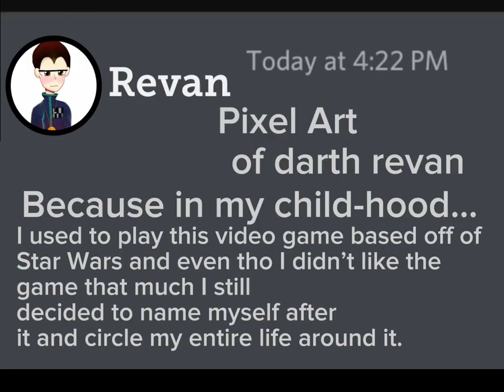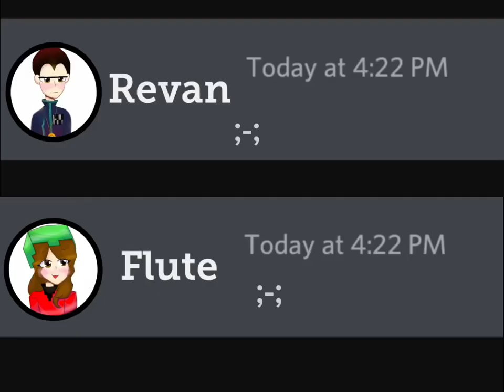🍿 Neva gonna watch this video 🤪